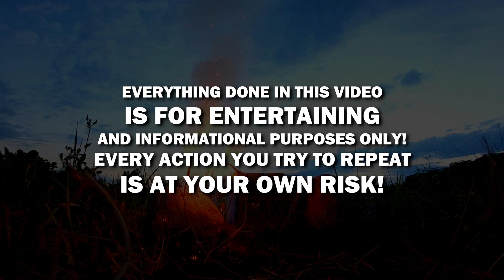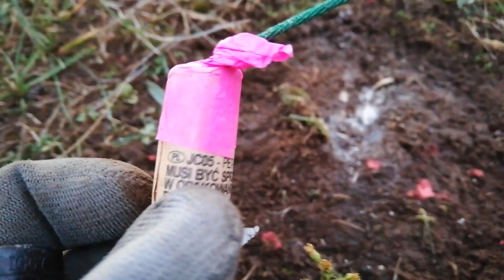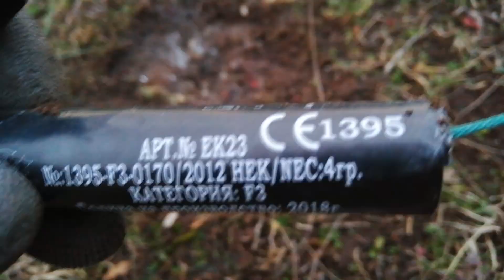Small vs BIG Firecrackers Under Pot!!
LEAVE A LIKE SO WE CAN FEED THE ALGORITHM AND LIGHT MORE FIREWORKS! IT'S SIMPLE.